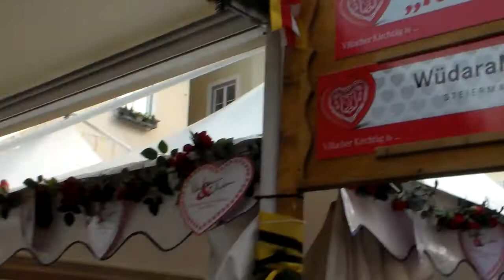VILLACHER KIRCHTAG FEST - VILLACH, AUSTRIA 08-01-2014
VILLACHER KIRCHTAG FEST
JAMNIK HARMONIKA
VILLACH, AUSTRIA